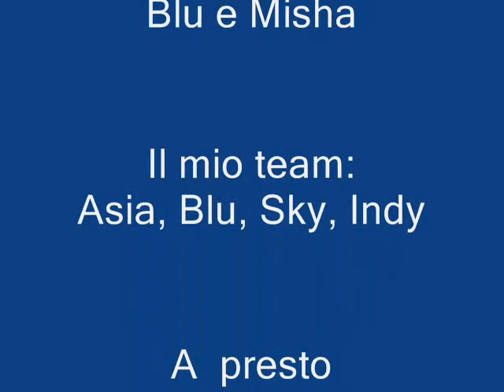Sleddog Auronzo di Cadore foresta di Somadida 2 Parte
Auronzo di Cadore
 Icewolf Team